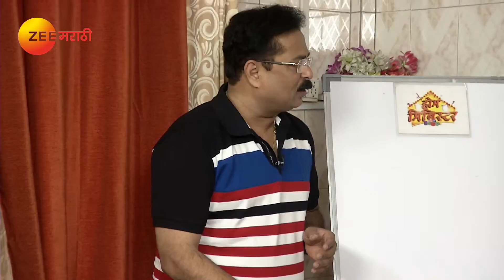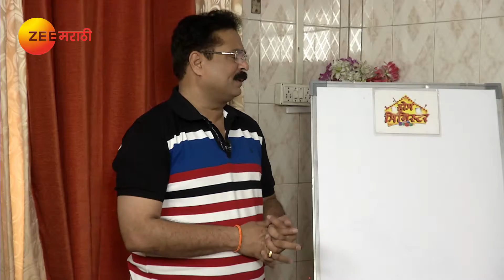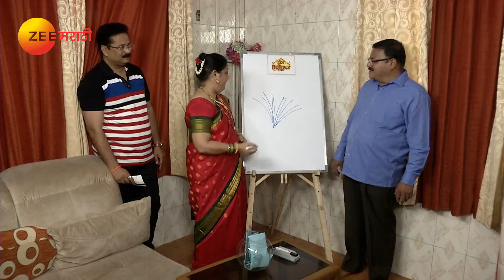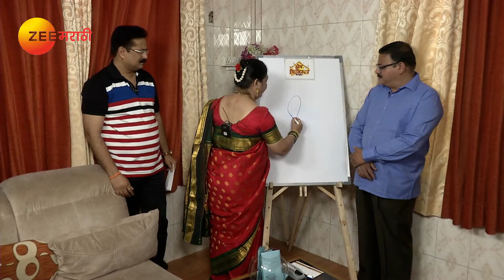Home Minister - Ep - 2485 - Full Episode - Aadesh Bandekar - Zee Marathi